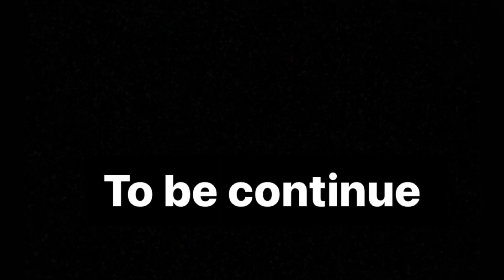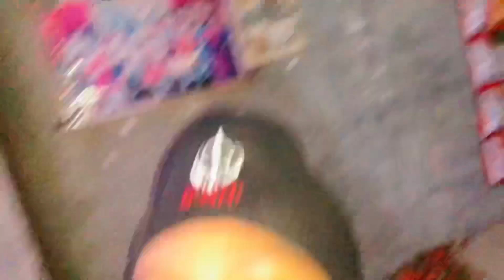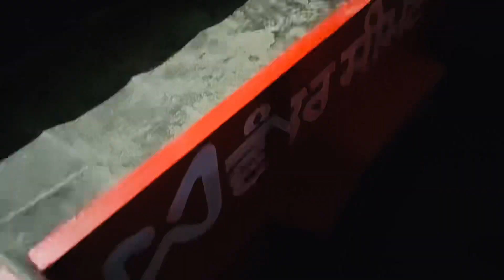YouTube income new phone😍 wwe hoyi drr😁😂soravjoshi